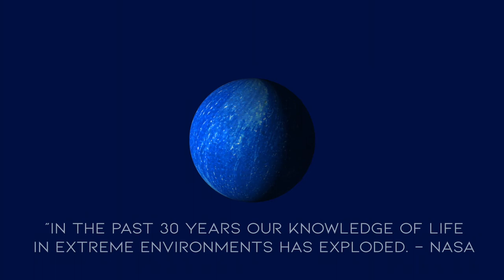"How To Survive" Motion Graphics